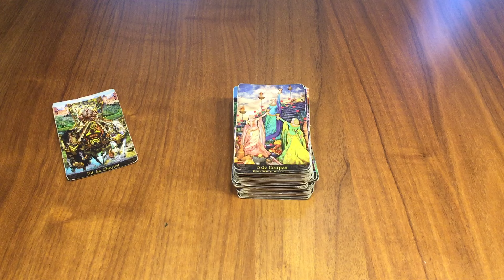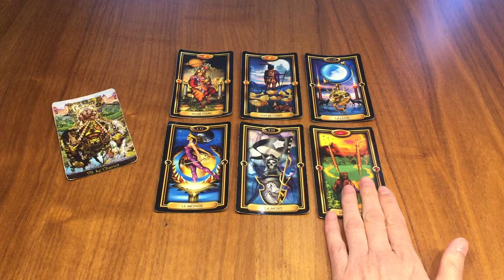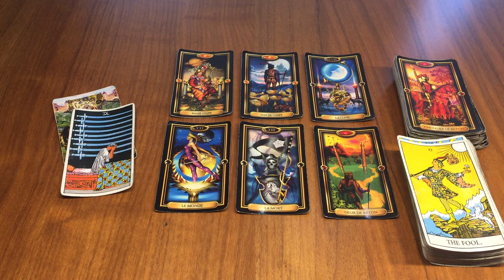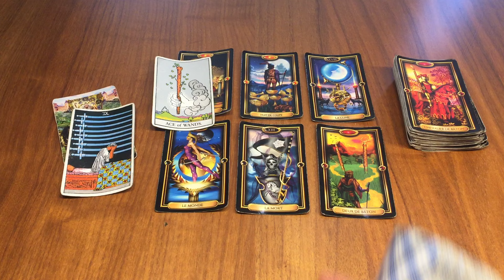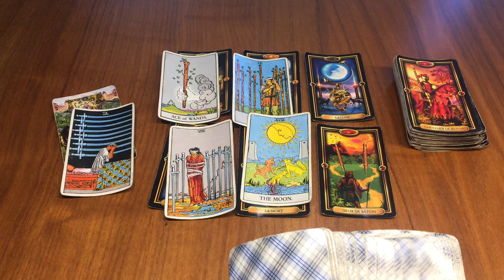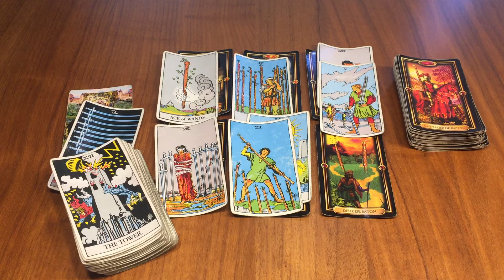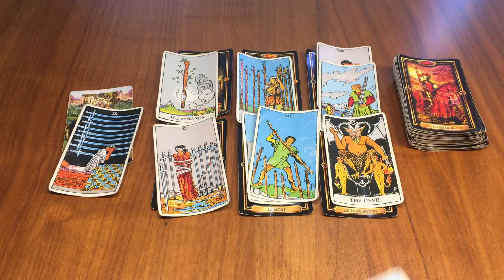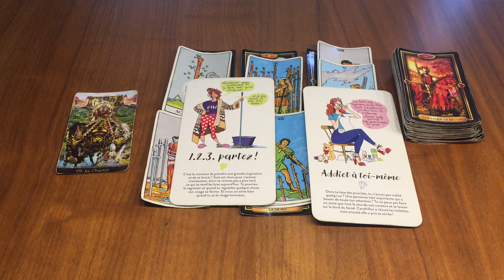Cancer Semaine du 29 Avril au 5 Mai ✨Les peurs et les pensées négatives entravent votre progression